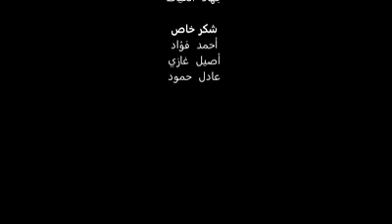اليمن_فيلم يلخص واقع اليمنيين بعنوان#ماء_وكسرة_خبز